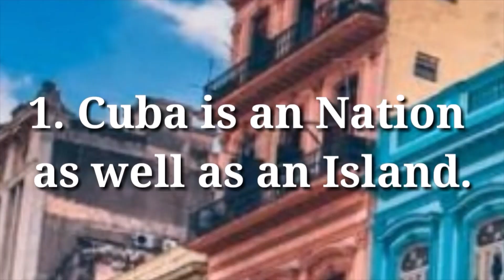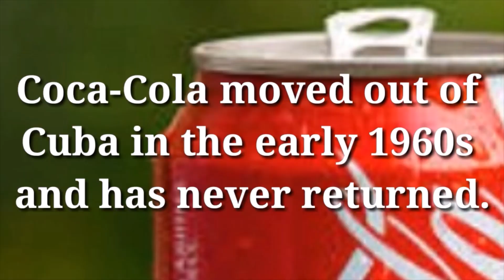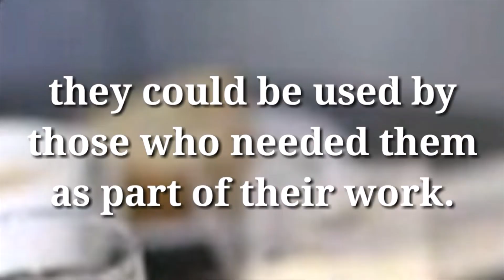About Cuba | Che Guevara - Prathi Talk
This video is about Cuba under the leadership of Che Guevara